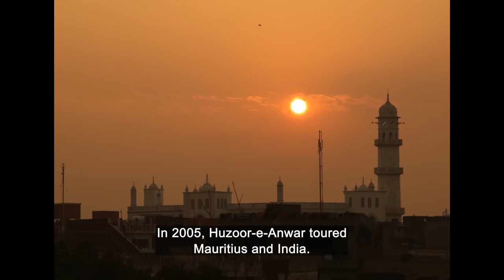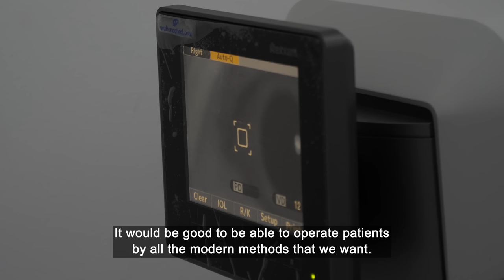NEW Documentary | Masroor Eye Institute | Burkina Faso | 4K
A new and exclusive documentary about the Masroor eye institute based in Burkina Faso. Presentation of MTA International.